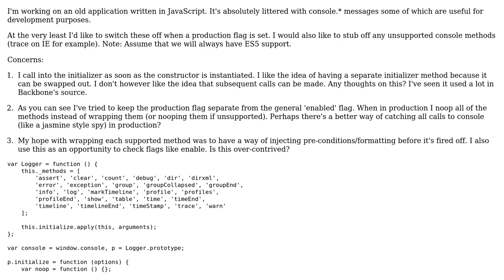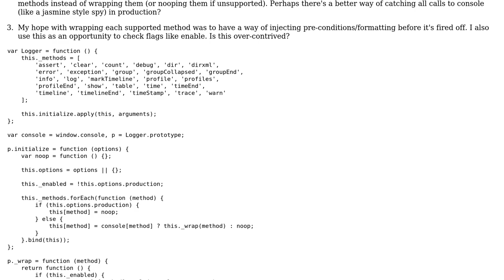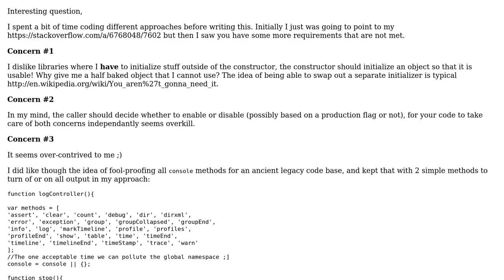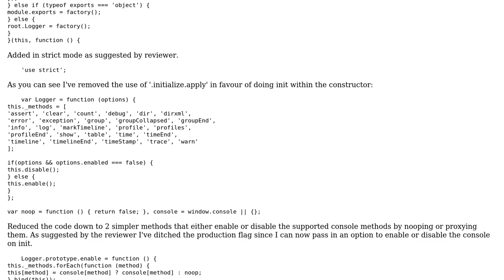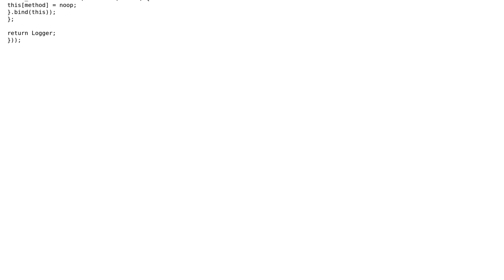Code Review: Wrapping around window.console (2 Solutions!!)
Code Review: Wrapping around window.console

With thanks & praise to God, and with thanks to the many people who have made this project possible! | Content (except music & images) licensed under CC BY-SA | Music | Images & others | With thanks to user konijn user Jamal user backdesk and the Stack Exchange Network Trademarks are property of their respective owners. You are responsible for your own actions.